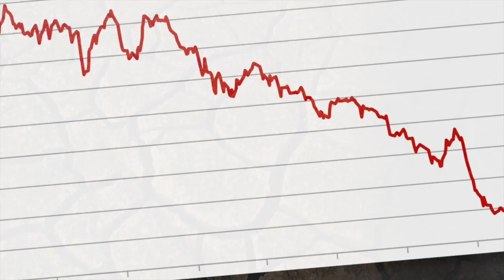Climate Science and the Free Market - Trailer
A short trailer for our upcoming films on climate change in the build up to the Paris COP 21 talks and protests.

Professor Lewandowsky here explains why as a society we seem to be rejecting dealing with Climate Change as a society.